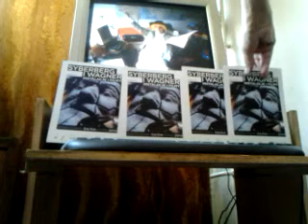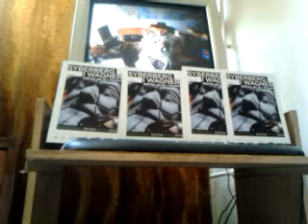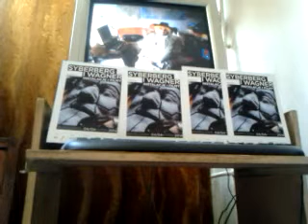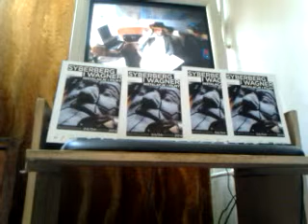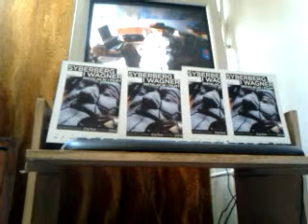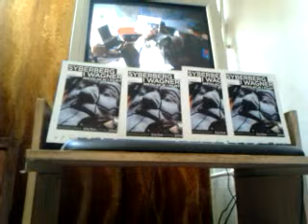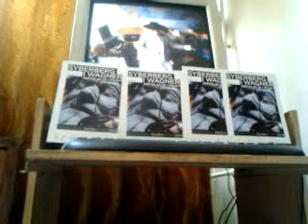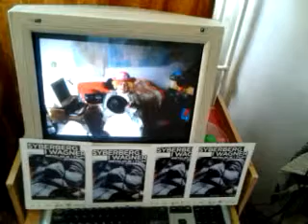DAMY RADĘ,GDY MAZUR ZA DORADZANIE NA STRONĘ PEPICZKÓW PRZEPĘDZIMY I PO LICHWIE!!!